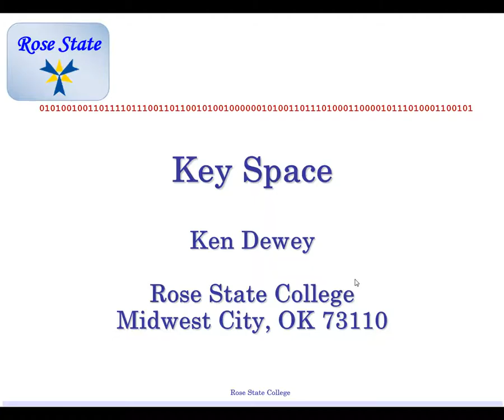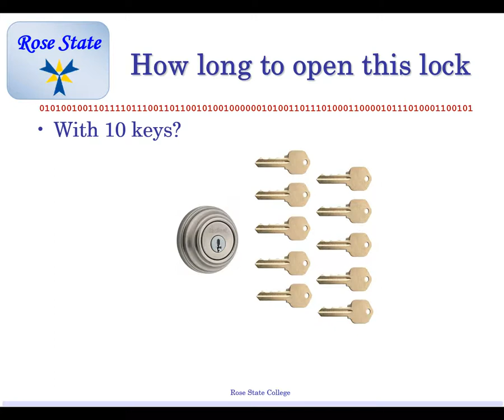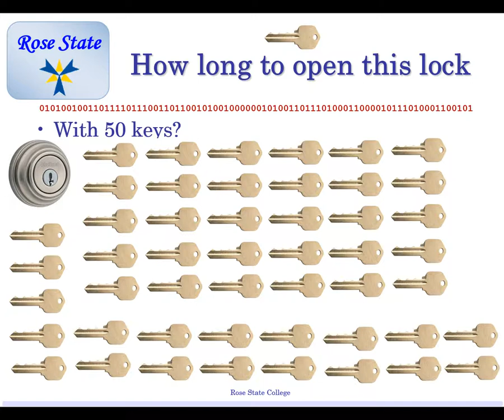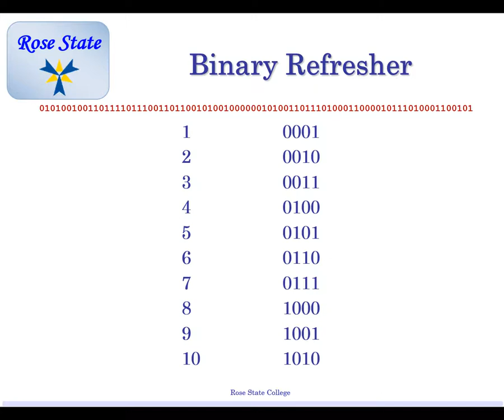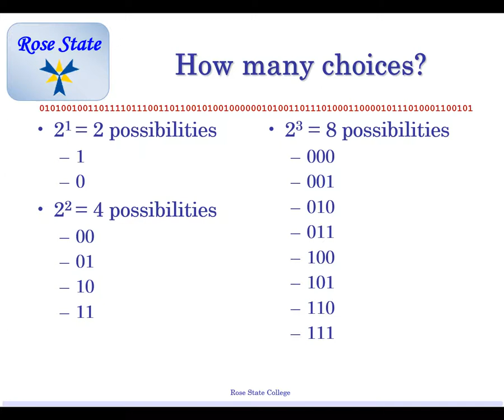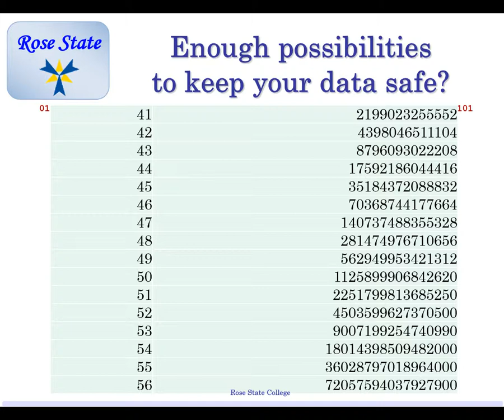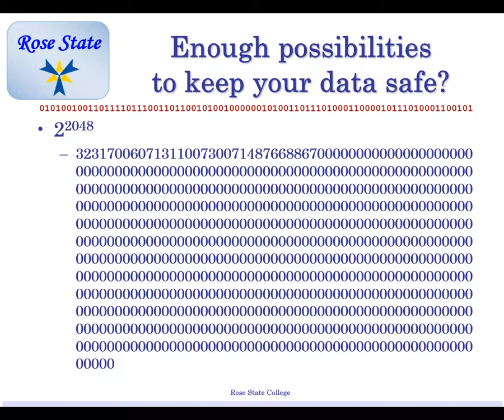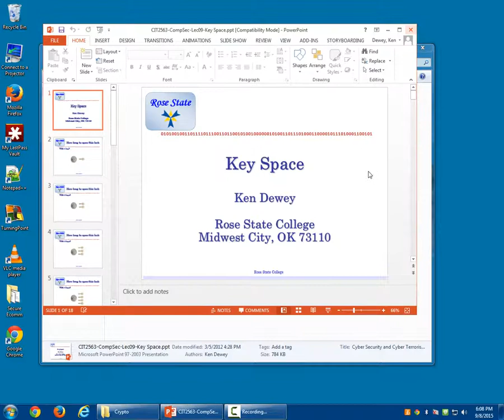CIT 2563 Crypto Lecture 09 Key Space Recording